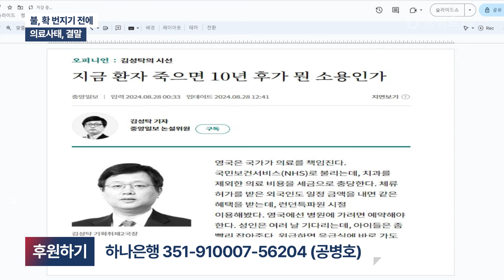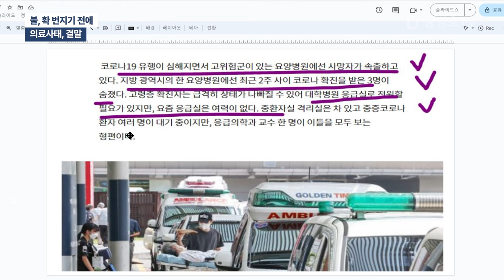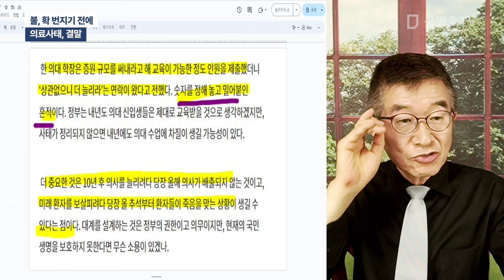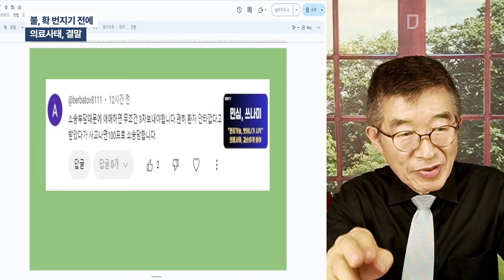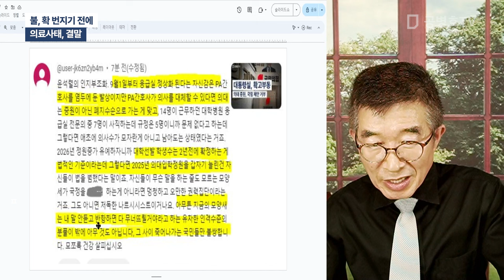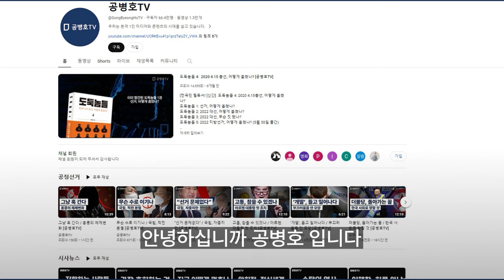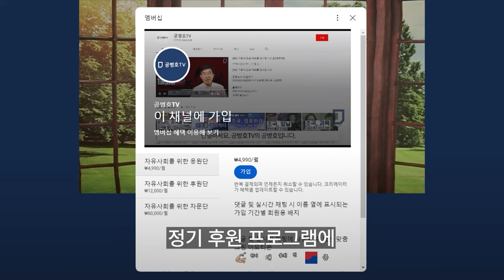불, 확 번지기 전에 / 의료사태, 결말 [공병호TV]